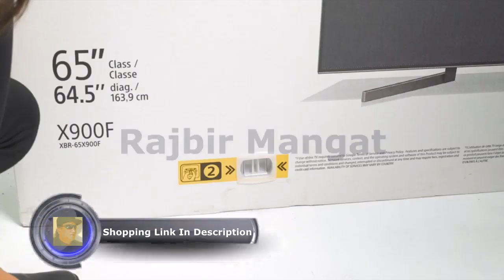Sony XBR49X900F 49 Inch 4K Ultra HD Smart LED TV with Alexa Compatibility